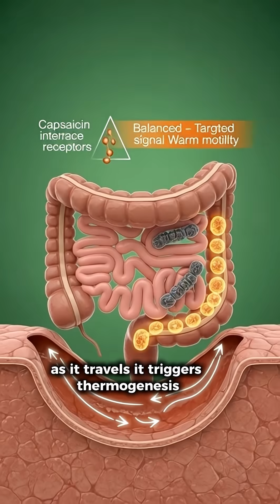The Hidden Fire Inside: What a Green Chilli Does to Your Body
Welcome to the portal where your body's hidden universe is revealed in stunning cinematic detail. We are NOT ME—because this isn't about a personality; it's about the universal human machinery we all share.

Using hyper-realistic, medical-grade 3D animation, we deconstruct exactly what happens inside you from the first bite of food or sip of a drink to the final cellular reaction. Witness digestion, nutrient absorption, brain chemistry, and systemic effects rendered as breathtaking visual odysseys.

What We Deliver:
🎬 Cinematic 3D Medical Animation: Each video is a visually stunning, award-worthy production.
🧠 Visual Education: Complex physiology made intuitive and mesmerizing—no medical degree required.
⚡ The "Inner Story": See the direct, causal link between what you consume and how your body responds, in real-time.
🔬 Science as Spectacle: We merge uncompromising anatomical accuracy with the artistry of cinematic storytelling.

Our Series Include:
• The Anatomy Of: Deep dives into specific foods, drinks, and substances.
• System Breakdown: Focused tours of organs and processes (The Liver, The Nervous System, etc.).
• Versus: Comparative visual studies of how different compounds affect the same pathway.
• MythBusted: Anatomy Edition: Using 3D visualization to debunk common health myths.

This channel is for the curious mind, the science enthusiast, the student, the artist, and anyone who's ever wondered about the profound, invisible processes that sustain life every second.